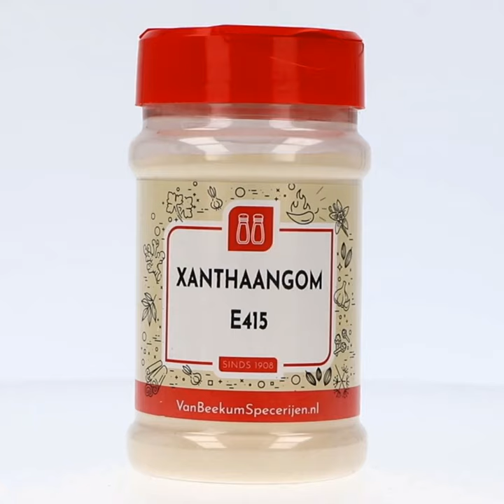Video Xanthaangom E415 A 200g